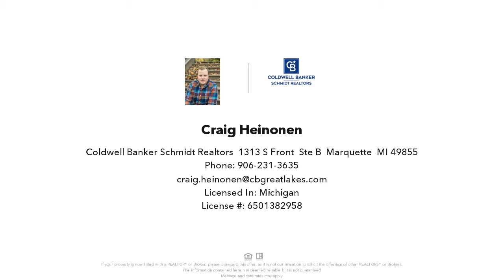TBD W Main, Eagle River, MI Presented by Craig Heinonen.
Eagle River lot for sale on the river! Just a block away from Lake Superior near the mouth of Eagle River, this lot slopes down to the rivers edge. Eagle River Falls is just up the street! Enjoy Fitzgerald's restaurant just a few blocks away too! Make this your piece of paradise in the beautiful Keweenaw!